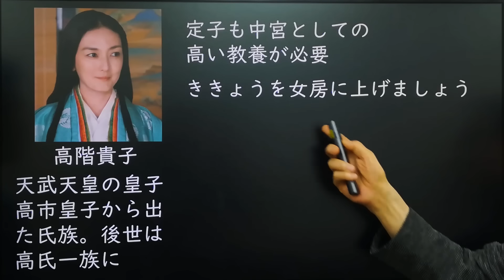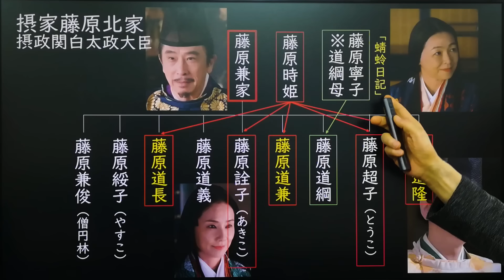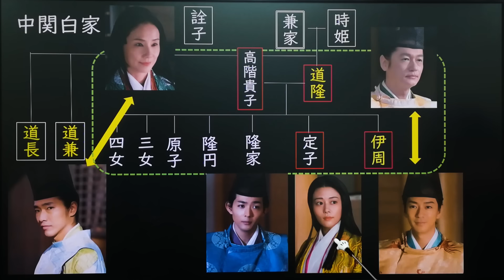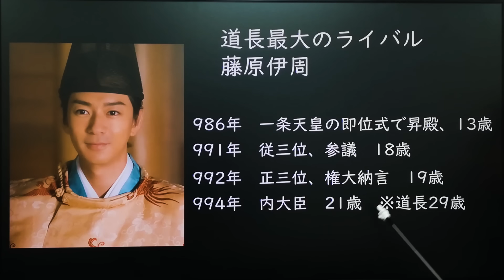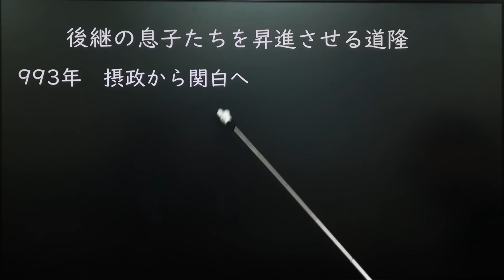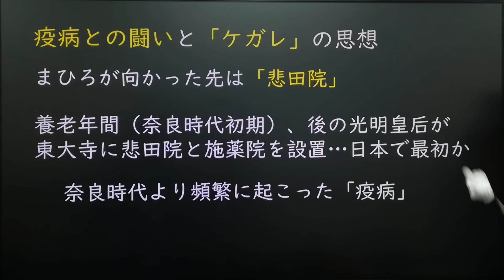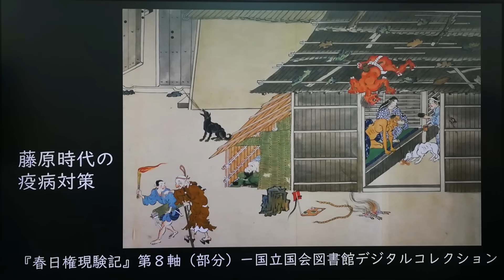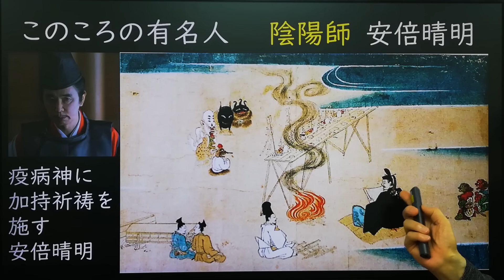中関白家 藤原道隆の慢心と没落 伊周・隆家と道長・詮子の内紛「大河ドラマ 光る君へ」歴史解説17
2、平安時代の闇 なぜ陰陽師安倍晴明は必要だったのか  疫病の恐怖と藤原摂関政治との関係
3、藤原道長の父 兼家の野心と紫式部の父 為時の極貧生活の理由  平安貴族はなぜ貧乏だったのか
8、光る君へ第8回「招かれざる者」花山天皇の悲運と退位の真相 藤原斉信の野心
11、藤原詮子 円融天皇に愛されず 父兼家に利用され 最後は権力を掌握した凄まじい生涯
12、紫式部と藤原宣孝の複雑な結婚 為時一家の没落と藤原兼家の権力支配
13、藤原道長が本当に愛した源明子との結婚 正室源倫子、紫式部との複雑な関係
14、源明子の復讐 道長との結婚の裏で計画された兼家の暗殺  道長と伊周との権力闘争
15、藤原定子の入内が引き起こした大問題 一条天皇の政略結婚の真相  藤原兼家の最期